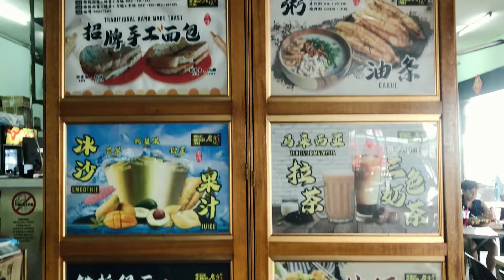Semporna Sabah Breakfast to start the day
Semporna Sabah Breakfast to sail to sea